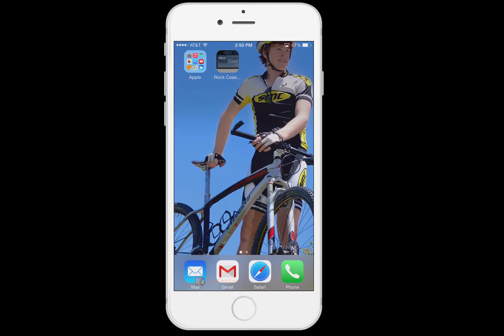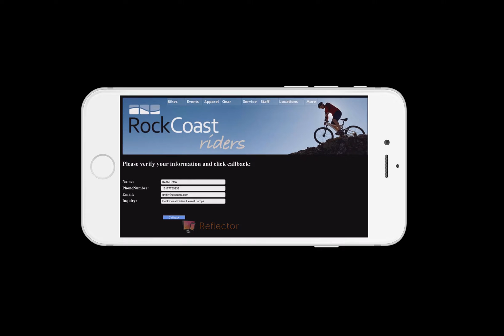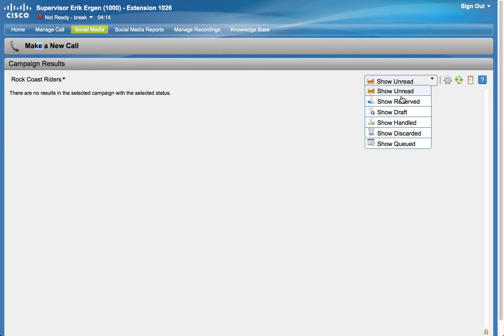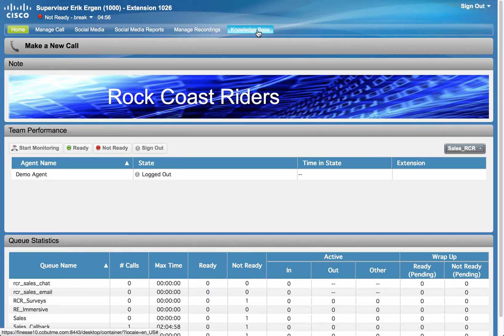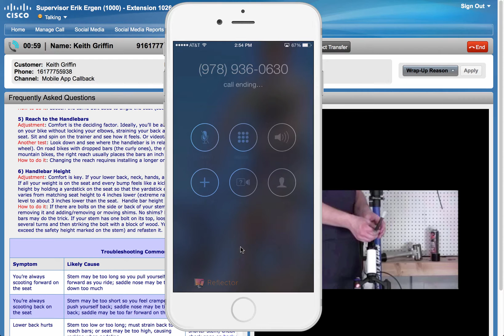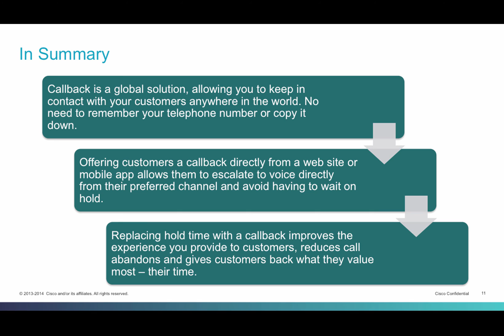Mobile App Agent Callback Demo - Cisco UCCE 10.5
Mobile App Agent Callback Demo highlighting Cisco Agent Request API with Cisco Unified CCE 10.5 and SocialMiner

Table of Contents:

05:04 - In Summary
05:47 -